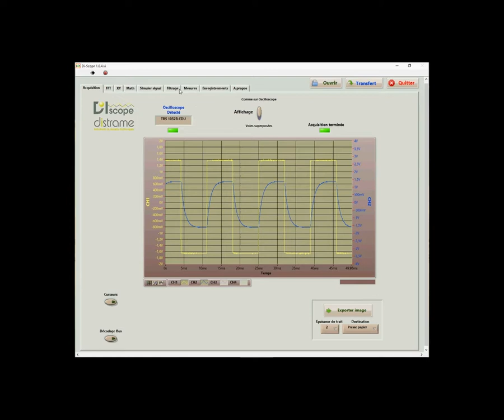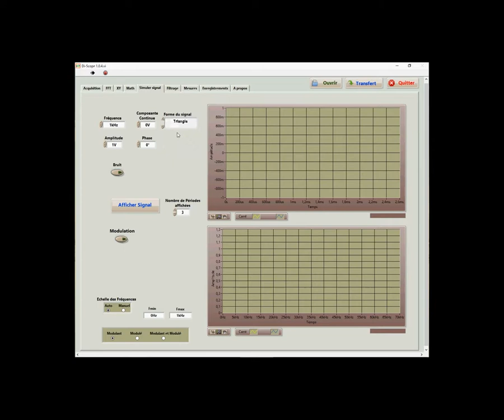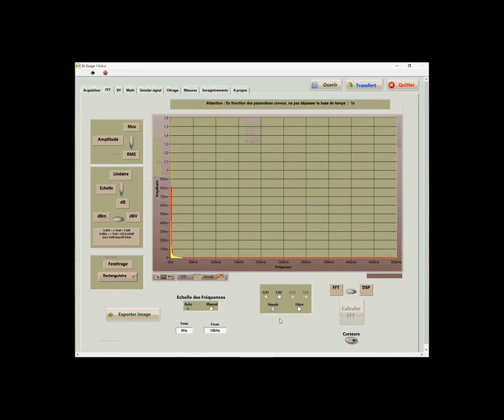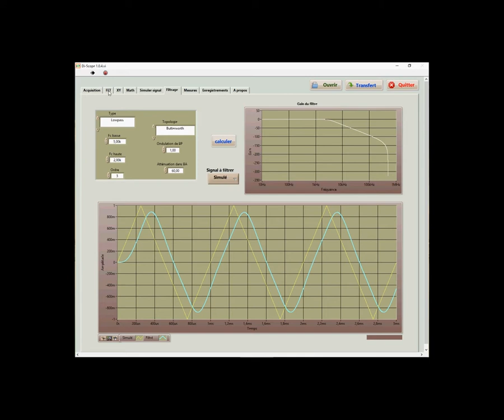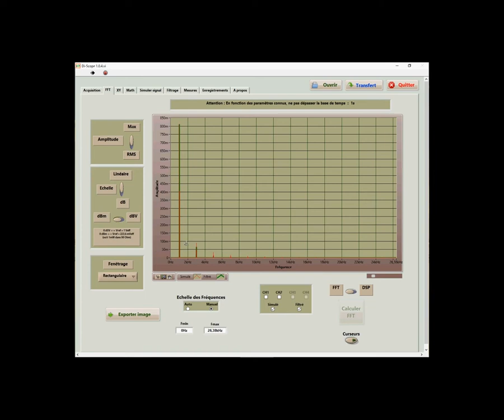Di-Scope - 6 - Onglet filtrage